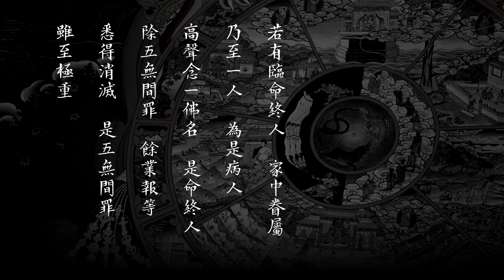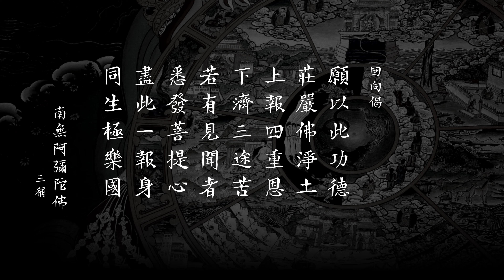【新版】28 地藏菩薩本願經淺釋🌸稱佛名號品第九 宣化上人講述 4k高清影音優化版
🌷稱佛名號品第九《地藏菩薩本願經》唐于闐國三藏沙門實叉難陀譯
📝可點下列時間點選看

0:00:00🌸稱佛名號品第九

0:02:48🌸爾時地藏菩薩摩訶薩白佛言。世尊。我今為未來眾生。演利益事。於生死中。得大利益。唯願世尊。聽我說之。佛告地藏菩薩。汝今欲興慈悲。救拔一切罪苦六道眾生。演不思議事。今正是時。唯當速說。吾即涅槃。使汝早畢是願。吾亦無憂現在未來一切眾生。地藏菩薩白佛言。世尊。過去無量阿僧祇劫。有佛出世。號無邊身如來。若有男子女人。聞是佛名。暫生恭敬。即得超越四十劫生死重罪。何況塑畫形像。供養讚歎。其人獲福。無量無邊。

0:15:38🌸又於過去。恆河沙劫。有佛出世。號寶性如來。若有男子女人。聞是佛名。一彈指頃。發心歸依。是人於無上道。永不退轉。又於過去。有佛出世。號波頭摩勝如來。若有男子女人。聞是佛名。歷於耳根。是人當得。千返生於。六欲天中。何況志心稱念。

0:28:29🌸又於過去。不可說不可說阿僧祇劫。有佛出世。號師子吼如來。若有男子女人。聞是佛名。一念歸依。是人得遇。無量諸佛。摩頂授記。又於過去。有佛出世。號拘留孫佛。若有男子女人。聞是佛名。志心瞻禮。或復讚歎。是人於賢劫千佛會中。為大梵王。得授上記。又於過去。有佛出世。號毗婆尸。若有男子女人。聞是佛名。永不墮惡道。常生人天。受勝妙樂。又於過去。無量無數。恆河沙劫。有佛出世。號寶勝如來。若有男子女人。聞是佛名。畢竟不墮惡道。常在天上。受勝妙樂。又於過去。有佛出世。號寶相如來。若有男子女人。聞是佛名。生恭敬心。是人不久。得阿羅漢果。又於過去。無量阿僧祇劫。有佛出世。號袈裟幢如來。若有男子女人。聞是佛名者。超一百大劫生死之罪。

0:39:20🌸又於過去。有佛出世。號大通山王如來。若有男子女人。聞是佛名者。是人得遇。恆河沙佛。廣為說法。必成菩提。又於過去。有淨月佛。山王佛。智勝佛。淨名王佛。智成就佛。無上佛。妙聲佛。滿月佛。月面佛。有如是等。不可說佛。世尊。現在未來。一切眾生。若天若人。若男若女。但念得一佛名號。功德無量。何況多名。是眾生等。生時死時。自得大利。終不墮惡道。若有臨命終人。家中眷屬。乃至一人。為是病人。高聲念一佛名。是命終人。除五無間罪。餘業報等。悉得消滅。是五無間罪。雖至極重。動經億劫。了不得出。承斯臨命終時。他人為其稱念佛名。於是罪中。亦漸消滅。何況眾生。自稱自念。獲福無量。滅無量罪。

本視頻字幕以法界佛教總會官方網站公開資料及圖書為基礎，
製作為高品質視頻為方便大眾聽法學法。
對原音頻進行去噪處理，提升人聲質量等音頻技術。
莊嚴法寶，增益正法流通。